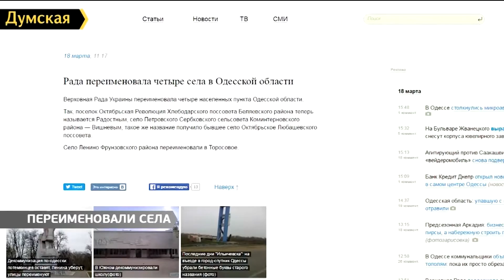Переименовали села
Верховная Рада Украины переименовала четыре населенных пункта Одесской области